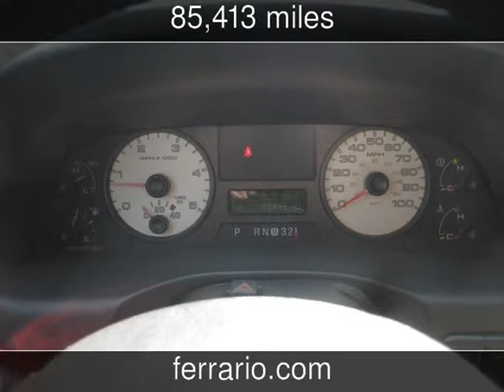2007 Ford Super Duty F-250 Lariat Used Cars - Towanda, PA, Sayre, PA, and Elmira,NY - 2014-08-21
See more details about this used car This 2007 Ford Super Duty F-250 Lariat with 85,413 miles is for sale at Ferrario Auto Team.